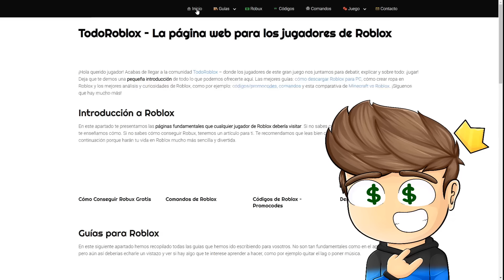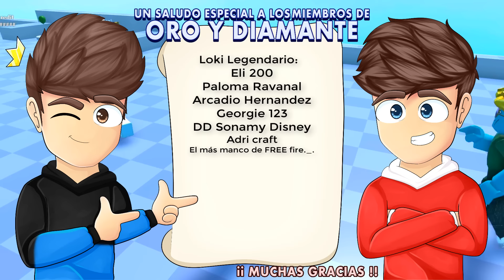PREGUNTAS ABSURDAS CON EL CHAT DE VOZ de ROBLOX - Roblox YoSoyLoki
Loki Legendario:
Eli 200
Arcadio Hernandez
Martha Alicia
Georgie 123
DD Sonamy Disney
Paloma Ravanal
Adri craft
Cristian Quevedo
El más manco de FREE fire._.
fabianpro2930

Loki de diamante:
༻•ᗪᗩᑎᑎY ᒍᑌᗴᘜOՏ•༺
laura belizan
Markete
Arcanon blox
Facu =)
Maria Escobar
Luciana Zurita
Hugo Castro
Mis Aventuras
Chispita kit
Marcelo Quevedo